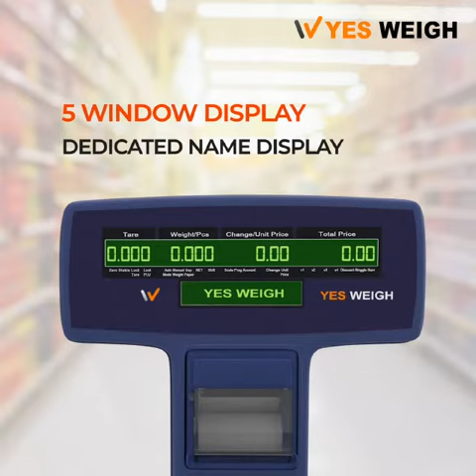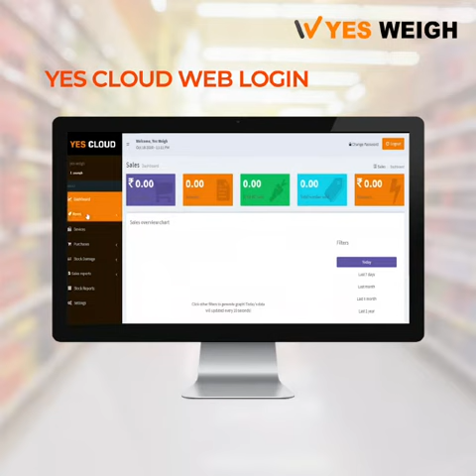BILL PRINTING SCALE (ECS 5W)